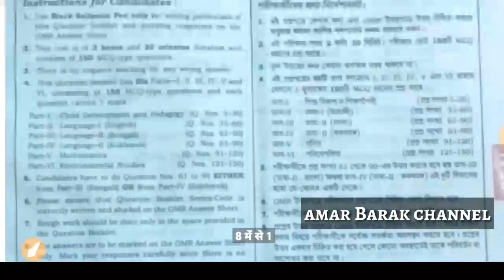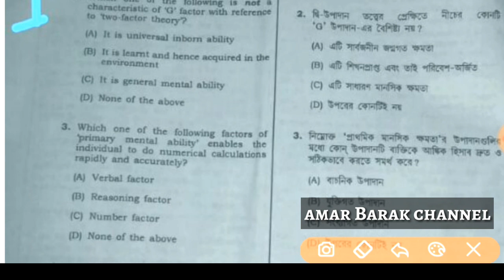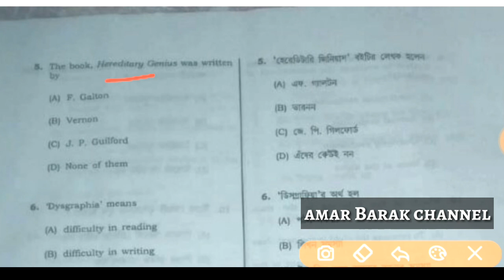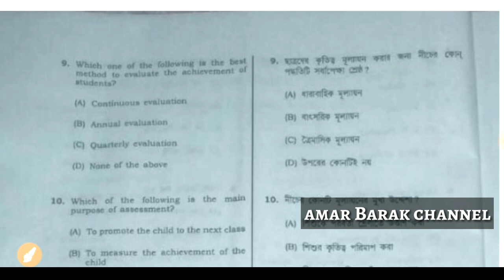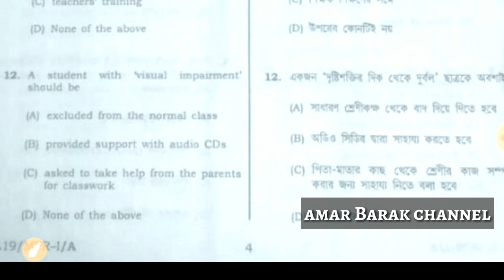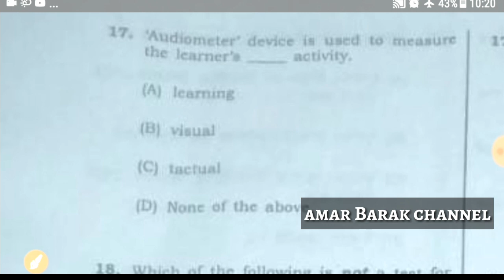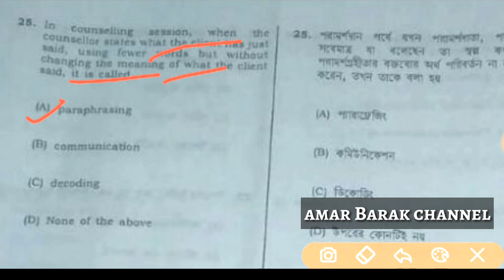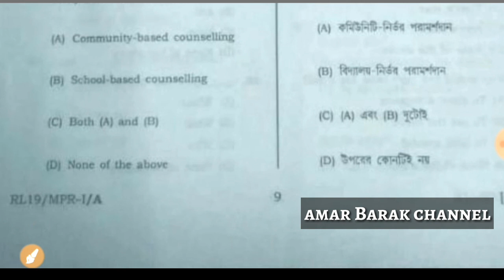Tripura Tet Paper-1 Solved.important For Assam TET. Pedagogy Section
Assam TET Exam Candidates must watch this video and share maximum of your friend and members of your relationship